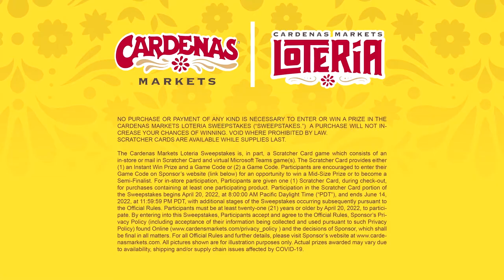Loteria Cardenas Markets is Finally Here!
¡Por fin está aquí, Loteria Cardenas Markets! ¡Visita tu Cardenas Markets para comprar productos participantes y recibir una tarjeta para raspar para tener la oportunidad de ganar!